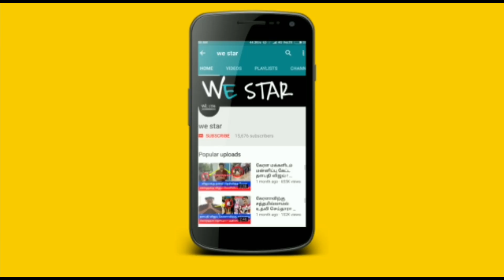இன்று வெள்ளி விதியை மாற்றும் நாள் ! 1 வருடம் பிறகு வரும் நவமி ! 3 எலுமிச்சை..துளசி இலை ! 30 நிமிடம்!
இன்று வெள்ளிகிழமை விதியை மாற்றும் நாள் ! 1 வருடம் பிறகு வரும் நவமி ! 3 எலுமிச்சை.. துளசி இ்லை ! 30 நிமிடம் !